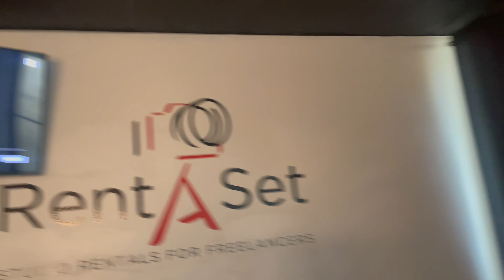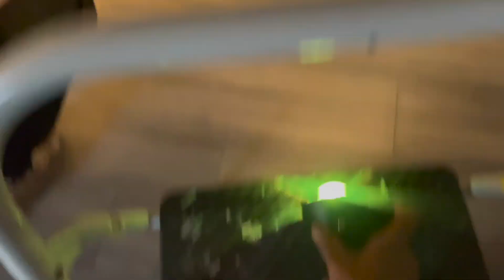BTS Caffeine x Shel B video shoot!!!!!